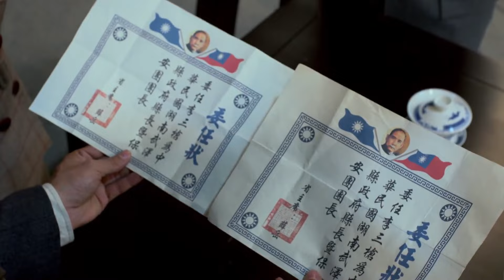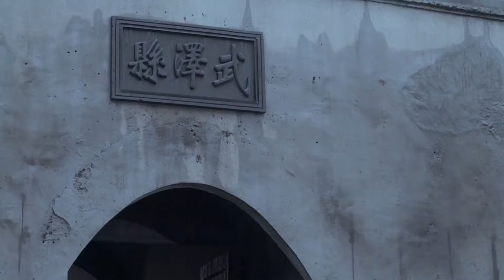【抗日電影】敵軍炮火逼近縣城，日軍假扮縣長企圖拿下縣城，真假縣長難辨危在旦夕！！ 抗日丨KungFu